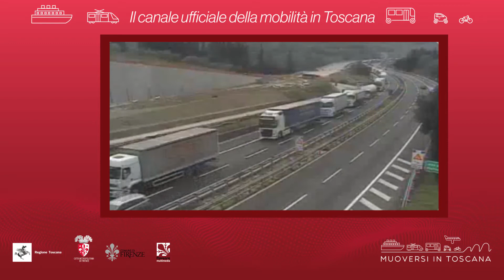Muoversi in Toscana - Edizione delle 12 del 21 luglio 2020